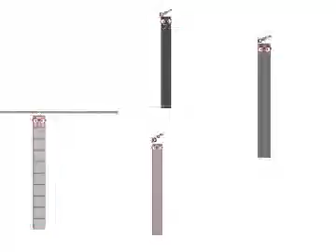Blue Mist Plus Sprites: Googols to Triplexians